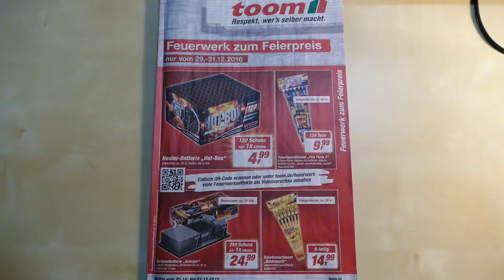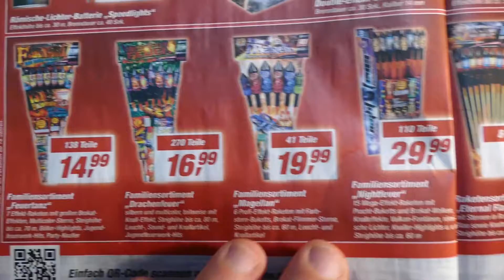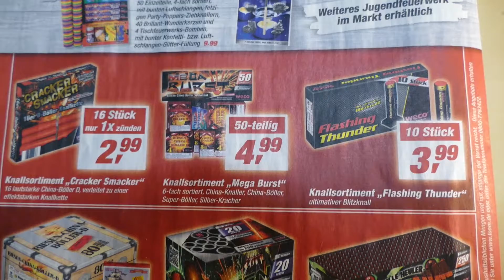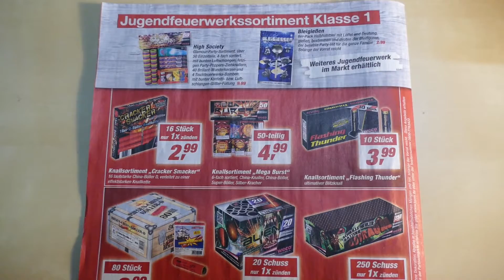Silvester Feuerwerk Prospekt 2016 / 2017 - Toom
...und das nächste Silvester Feuerwerks Prospekt hat sich heute angefunden, daß Toom Baumarkt Silvester 2016  / 2017 Prospekt. Viel Spass beim schauen!